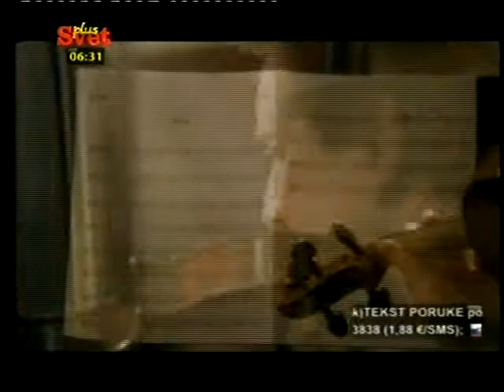TOSE I GIANNA NANNINI-ARIA.